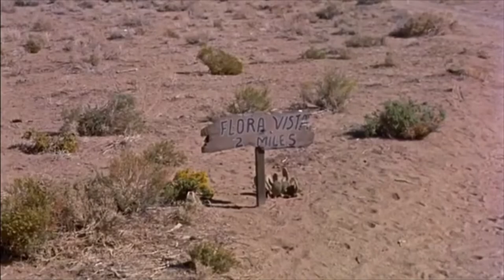Seven Men From Now (13/15) HD Movie Clip - Mr. Greer Talks Himself To Death (1956)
Clip description: Mr. Greer decides to go to Flora Vista to tell the sheriff there whats been going on.

Movie description: Former sheriff Ben Stride, blames himself for his wife's death during a Wells Fargo robbery and vows to track down and kill the seven men responsible.

Cast: Randolph Scott (As Ben Stride), Gail Russell (As Annie Greer), Walter Reed (As John Greer), Lee Marvin (As Bill Masters), and Don Barry (As Clete).